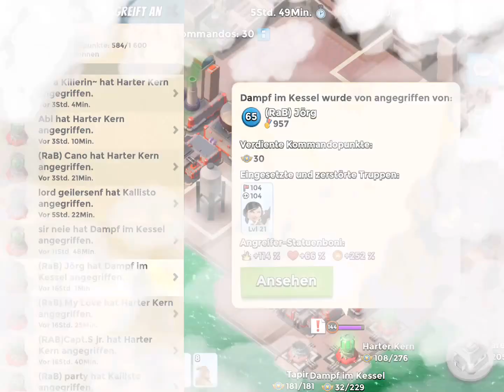Dampf im Kessel (Flashkill) Rent a Beach